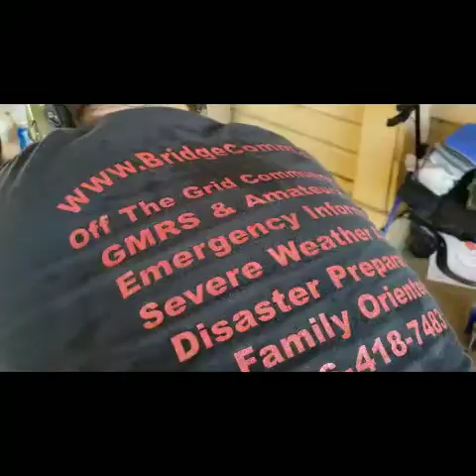BridgeComm Range Day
Welcome back guys .Sunday we had our BridgeComm  Radio club Range day  ,Its a Local GMRS radio club set up after  Hurricane Sandy  Had a Quick interview with Kevin 722 5he Owner of the Club .. leave the links down below to Clubs info .  If you're into the ham radio or GMRS radios Go check them out .
Bridgecomm.club
Also check them out on Facebook.
Bridgecomm.club